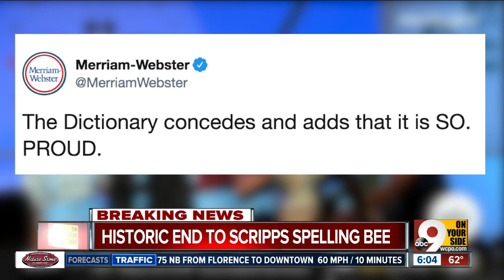Scripps Spelling Bee crowns 8 winners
The Scripps Spelling Bee crowned eight winners after a winner did not emerge after 20 rounds.